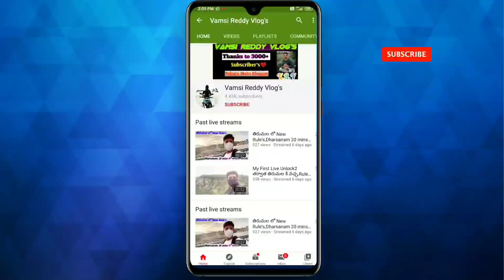Horsley Hills | ఆంధ్రా ఊటీ | Telugu Motovlogs | Part-5 | Horsley Hills Madanapalli, Chittor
10,000 Subscribers ki Chala dhagera lo Vunnam ...na birthday Gift ga meru naku 10,000 Subscribers gift ga
Naku estharu Ani Anukuntuna ...Me Frnds ki and me watsapp and Instagram lo Share chestey pakka manam 10,000 reach Avutham. Tq for ur support and love Frnds ❤️